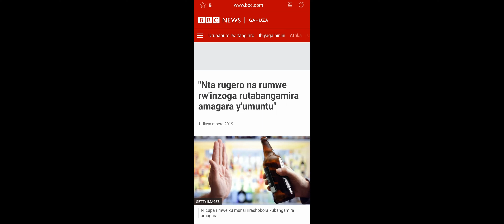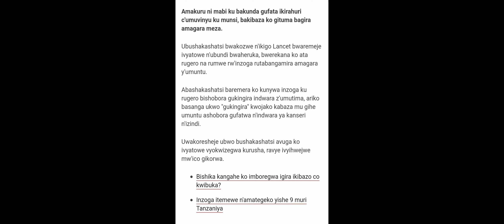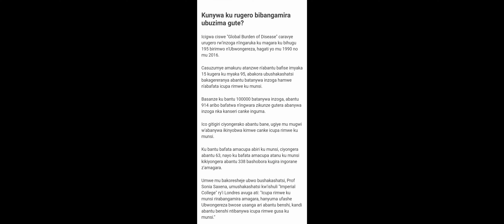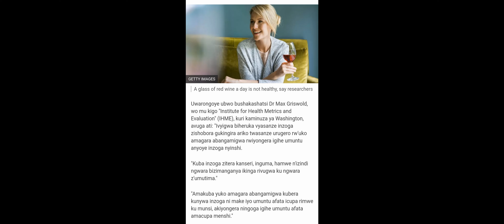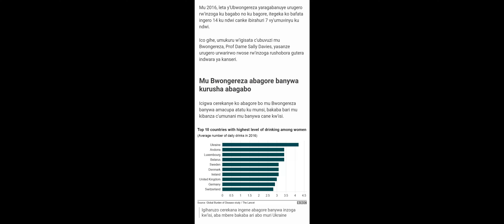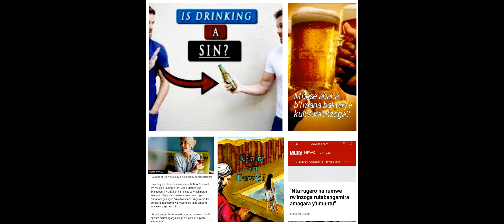Leta ko ibuza inzoga kubwo kwirinda. Byaba bikwiye ko abana b'Imana banywa inzoga? Icyaha cya Dawidi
Imigani20:1
Vino ni umukobanyi, Inzoga zirakubaganisha,
Kandi ushukwa na byo ntagira ubwenge.